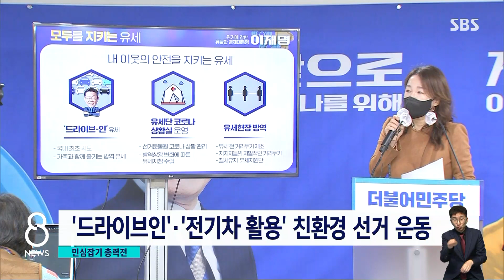이재명, 노동 정책 협약…윤석열, 전북 경제 발전 / SBS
대선 후보 움직임 정리해보겠습니다. 민주당 이재명 후보는 한국노총을 찾아서 노동 정책 협약을 맺었고, 국민의힘 윤석열 후보는 전북 경제 발전에 힘을 쏟겠다며 호남 민심 잡기에 주력했습니다.
이 내용은 김기태 기자가 정리했습니다.